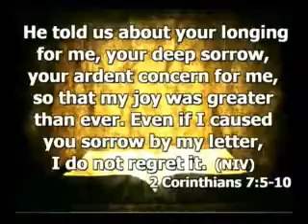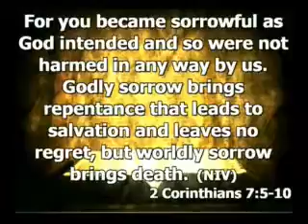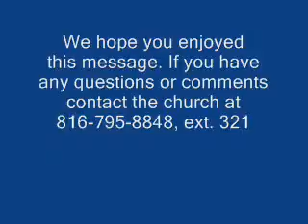Pastor Jeff Brinkman // "Thankful for Salvation" // 11.14.2010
Pastor Jeff Brinkman's sermon "Thankful for Salvation" at Woods Chapel Church on Sunday, November 14, 2010.